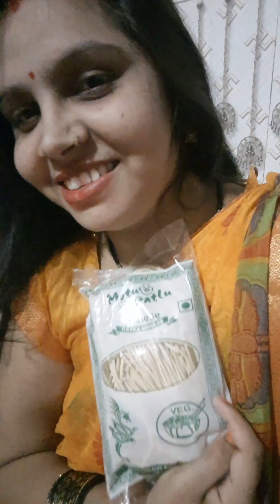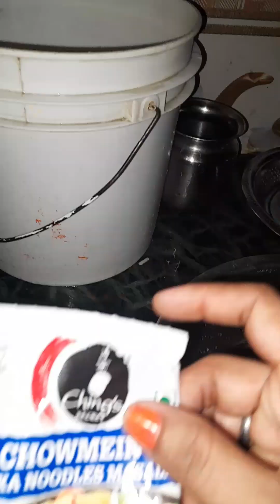aaj barish ho rahi h aaj ham ghar pe kya kiye dekhe